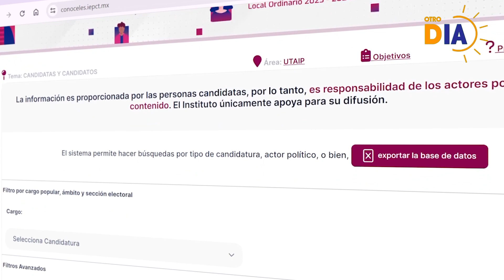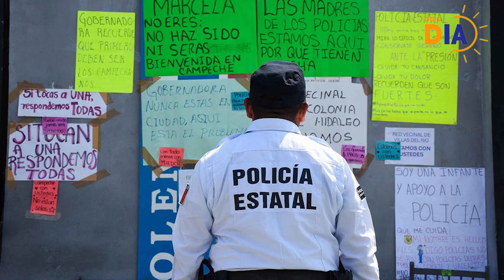Otro día Tabasco, 22 de mayo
No te pierdas las noticias más importantes de Tabasco y el Sureste con Sofía Díaz y Kevin Sánchez.